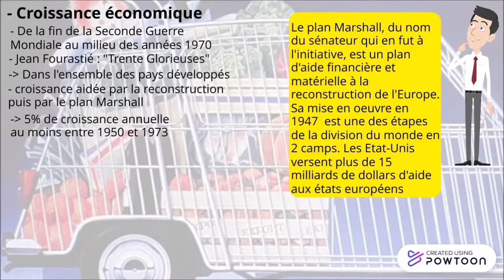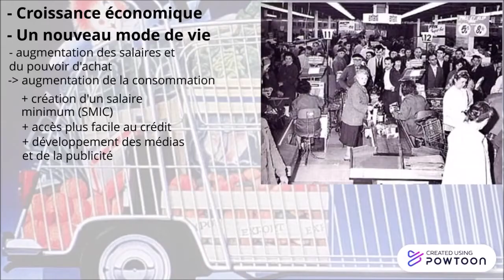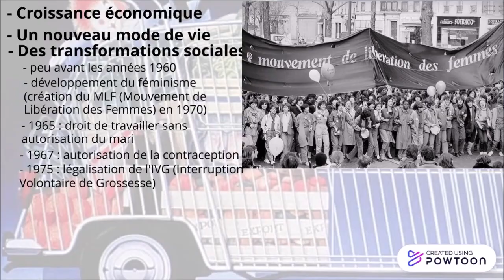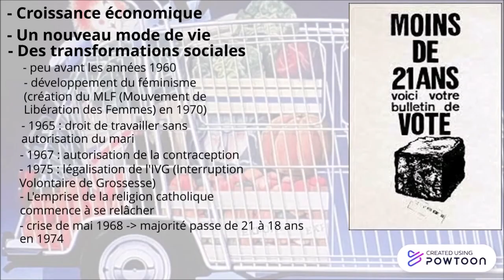Les 30 glorieuses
Résumé :  Les trente glorieuses, c'est le surnom donné par Jean Fourastié à la période de presque 30 ans qui suit la Seconde Guerre Mondiale et dure donc jusqu'au milieu des années 1970. Au cours de cette période, les pays développés connaissent une hausse de la natalité, une hausse du pouvoir d'achat, la naissance de la société de consommation et de la société des loisirs. De profonds bouleversements sociaux se produisent aussi à cette époque.
Cette vidéo est destinée aux élèves de collège. Elle leur permettra de compléter leur cours, de préparer un exposé ou de réviser en vue d'un devoir ou du brevet. Elle peut aussi être le point de départ de la préparation de l'oral du brevet... Elle peut même être utilisée dans le cadre d'une classe inversée ou de cours à distance. Un like ou un abonnement me feraient plaisir N'hésitez pas en commentaire à me faire un retour ou des demandes sur les thèmes que vous voudriez voir traités sur la chaîne 3 minutes d'Histoire. De plus en plus de courtes vidéos sur les événements entre 1850 et aujourd'hui sur la chaîne 3 minutes d'histoire à l'adresse